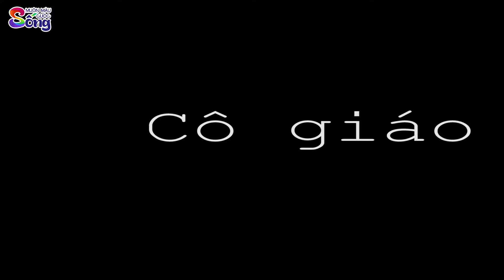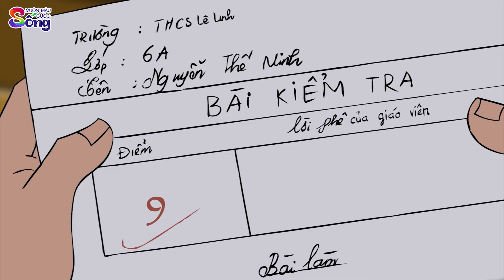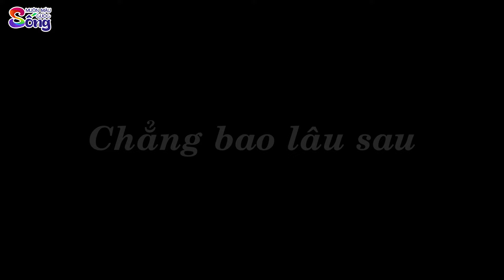BẮT CƯỚP - Phim Hoạt Hình - Truyện Cổ Tích - Quà Tặng Cuộc Sống - Hoạt Hình Hay Nhất